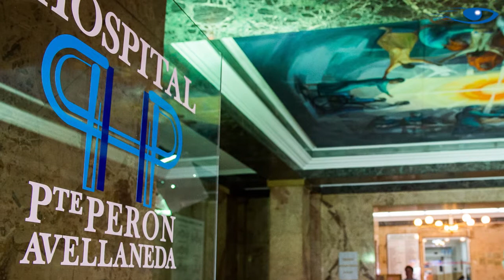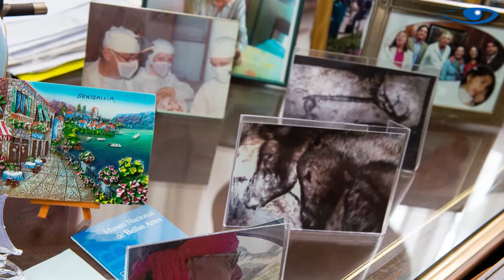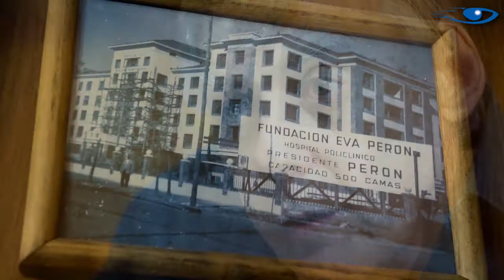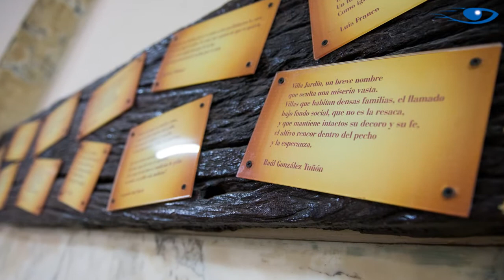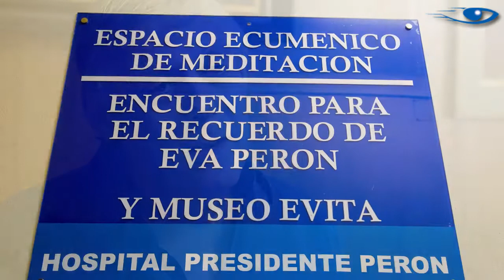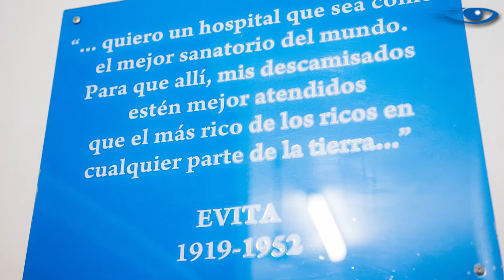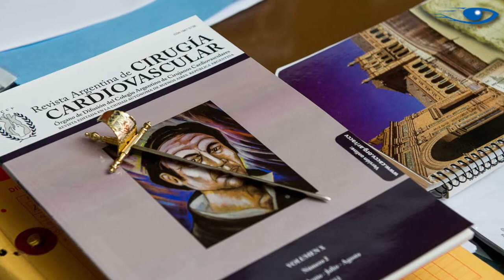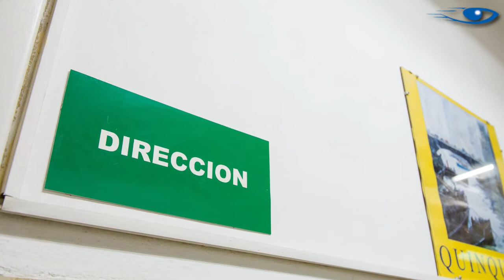Fotoentrevista al Dr. Jorge Carlos Trainini - Parte 2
Fotoentrevista Parte 2 - Dr. Jorge Carlos Trainini